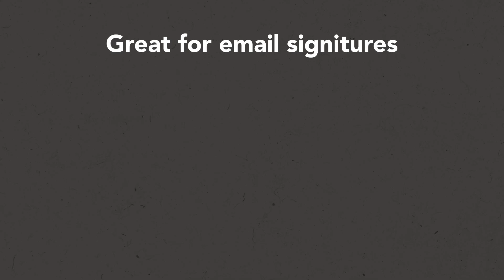Face TV I Face Logo Animation Promo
Little things can make a big difference!